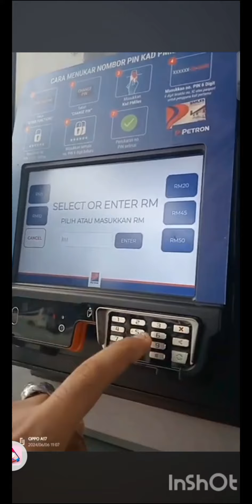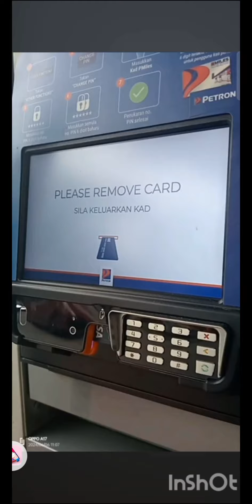ISI MINYAK TAK PERLU BERATUR.ADA BAKI RM 3 DALAM KAD DEBIT PUN BOLEH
dekat petron..tk perlu beratur . tak sampai seminit .. guna kad debit..